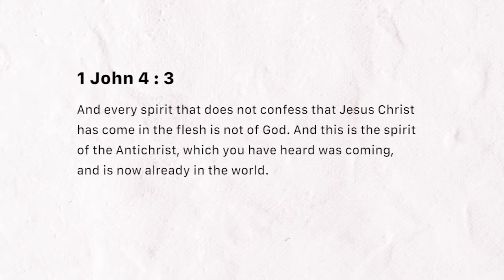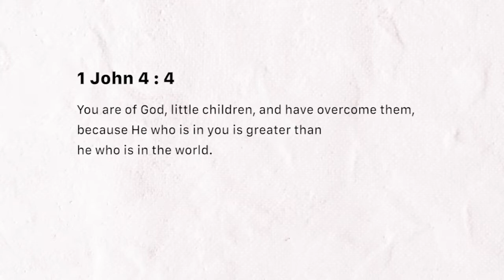Greater One within (Tuesday March 05, 2019)